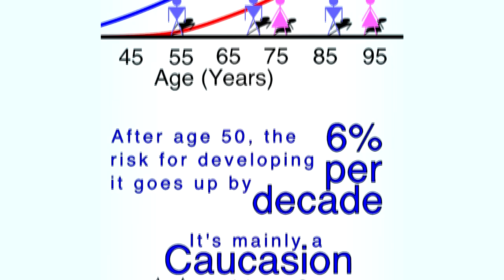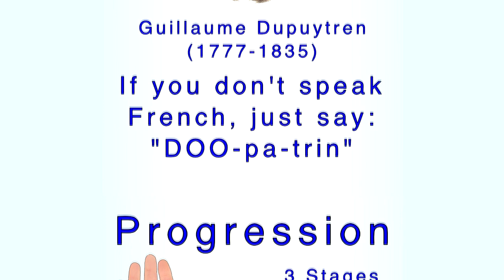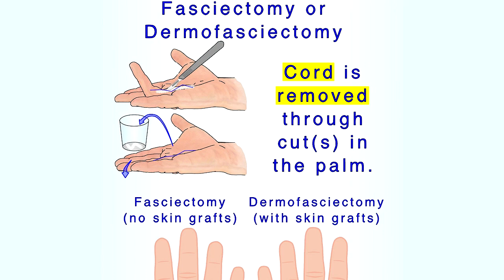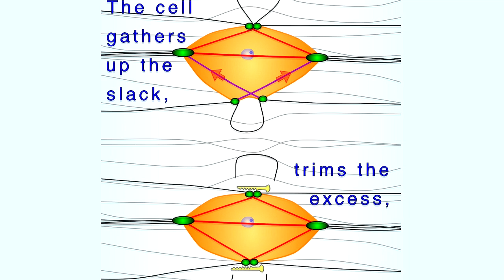Dupuytren Infographic video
Fun facts about Dupuytren Disease from the Dupuytren Foundation